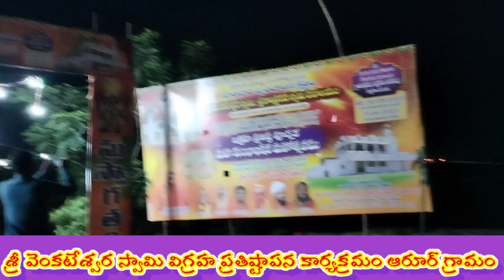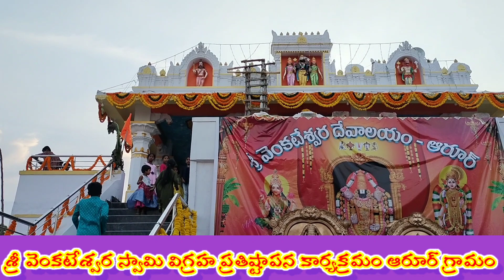Sri Venkateshwara Swami విగ్రహ ప్రతిష్టాపన కార్యక్రమం గ్రామం ఆరూర్